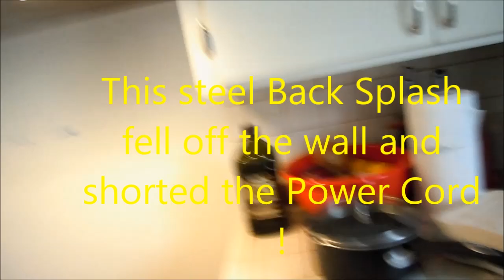stove wont turn on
power out?  Did something fall behind your electric range?